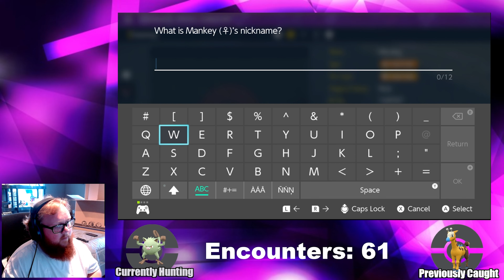Shiny Mankey + Evolutions Reaction (Outbreak Method 61 Encounters)